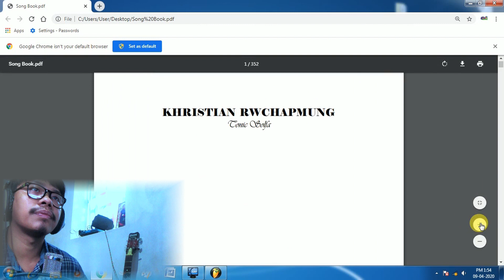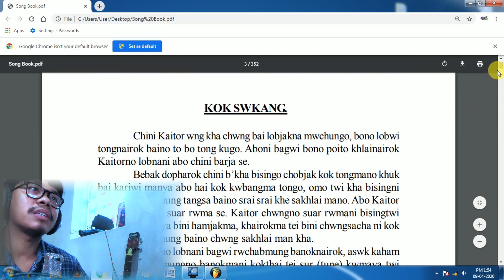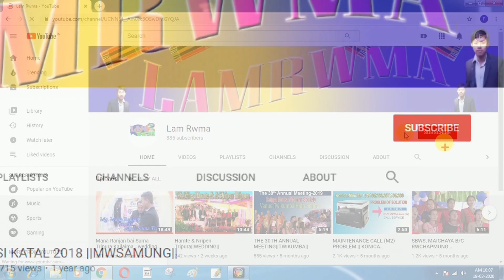KOKBOROK KHRISTIAN RWCHAPMUNG BOOK PDF